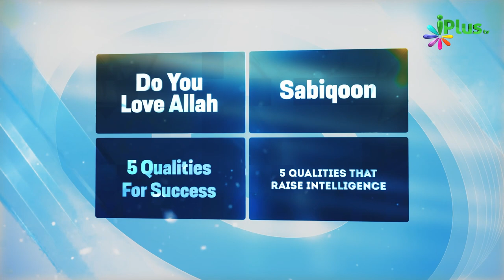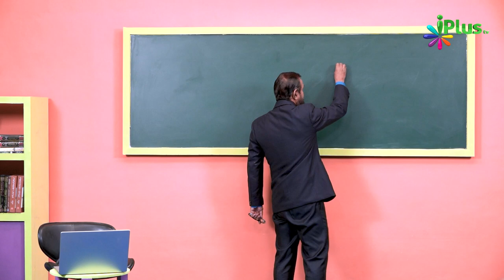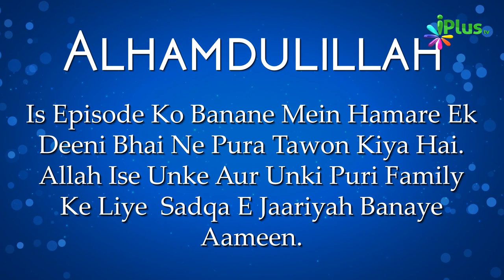Money Management Part 01 | Deen For Teenz Season 2 Episde 18 | Nisaar Nadiadwala | iPlus TV